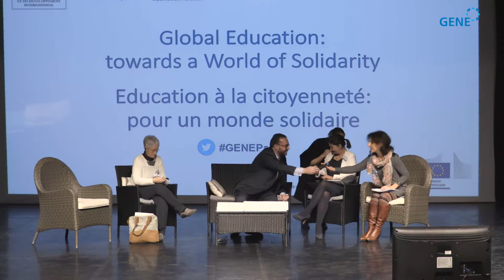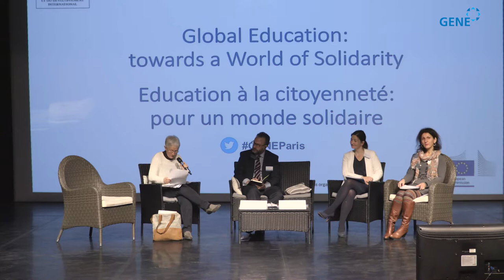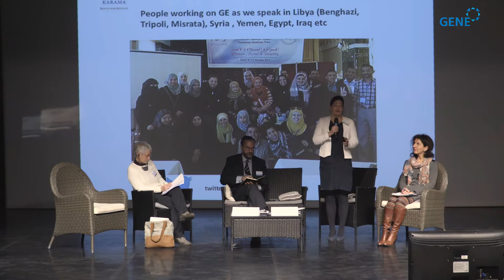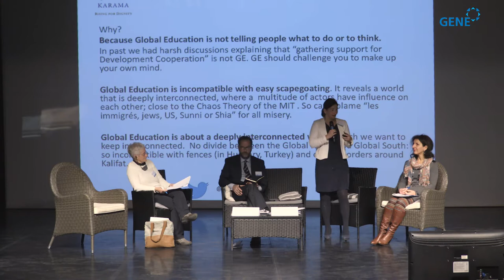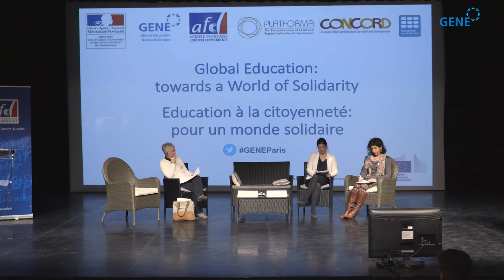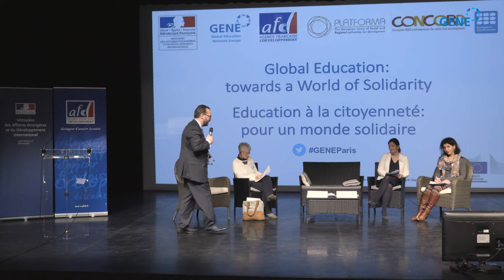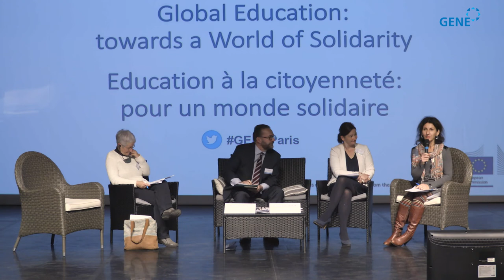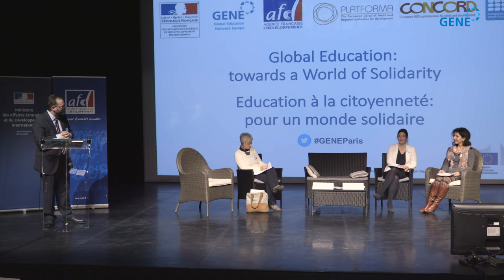Debates GENE Paris Conference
Pannel discussion:Contemporary Global Challenges and the role of Global Education
Ms.Monique BORSENBERGER, Luxembourg Institute of Socio-­‐Economic Research (LISER), Luxembourg,
Ms.Marie-­‐Helène NEDELEC, Vice president of Nantes, Platforma, Climate Change specialist
Ms.Elisabeth van der STEENHOVEN, Director of KARAMA Europe, Humanitarian Aid specialist
Facilitation: Mr.Liam WEGIMONT, Chairperson GENE